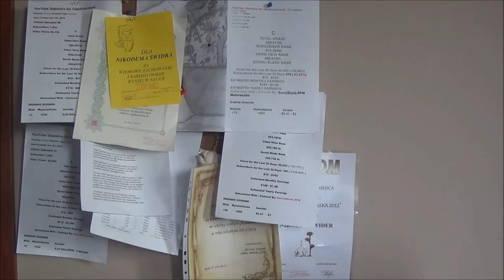Pole and American Interview (Wywiad) - PL & ENG